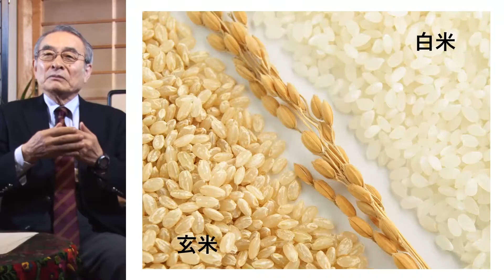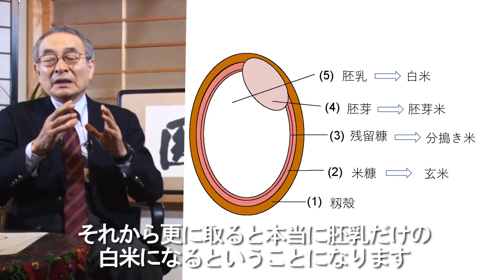玄米の健康効果 その 2